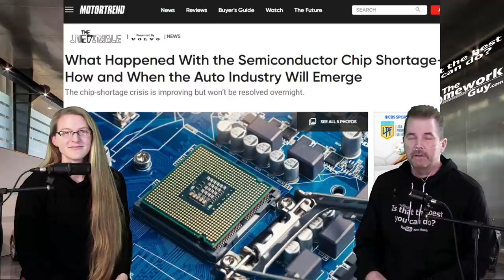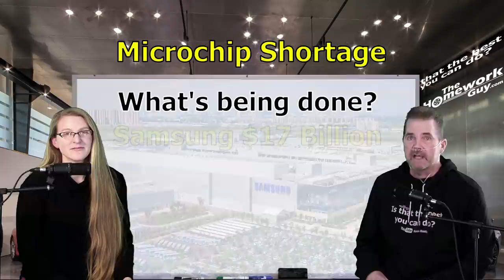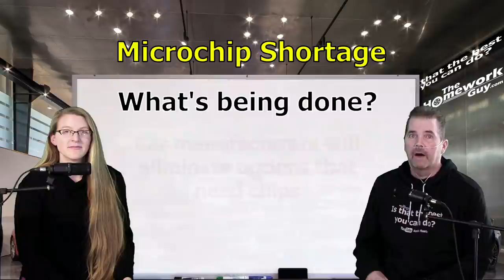CHIP SHORTAGE still complicates 2022 AUTO Forecast - CAR PRICES HIGH at DEALERSHIPS - Kevin Hunter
Kevin Hunter is back! How long will microchip shortage last? When will microchip shortage for cars end? Looks like it will linger well into 2022.

A CAR DEALER WANTS TO:
1. SELL every car for the Highest Possible Price.
3. LOAD every Car Deal full of Fees and Finance Products.
4. OFFER Lowball numbers on every Trade Vehicle.

THE HOMEWORK GUY TEAM (THG) HELPS CAR BUYERS TO:
1. BUY a Car from Dealers or Private Party Sellers at the Lowest Price.
2. PAY Cash or Finance with their own Bank or Credit Union.
3. DECLINE Dealer Fees and Finance Products.
4. TRADE / SELL their current vehicle for the Best Value.

1. What you need to know before buying a car.
2. Information you need when buying a car at a dealership.
3. Benefits of Buying a Car from a Dealership or Private Party.
4. Questions to ask at a Dealership
5. Car buying tips and tricks from the experts
6. How to Buy and Pay for a Car with Cash
7. Using Carmax, Edmunds, TrueCar, Autolist, or Kelley Blue Book for Car Pricing Info.
8. Buying a Car out of state.
9. Taking Control of the entire Car Buying Process.
10. What to do if Scammed.
11. Illegal things Car Dealers can do.
12. Understanding Dealer Financing Tricks
13. How to Avoid Dealer Scams.
14. Reactions to Sales Training conducted by Car Trainers.